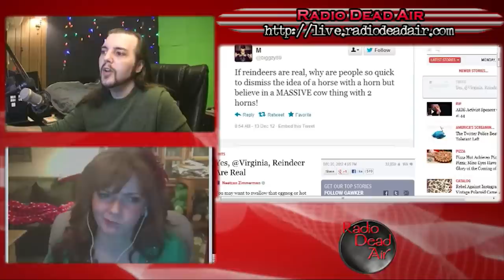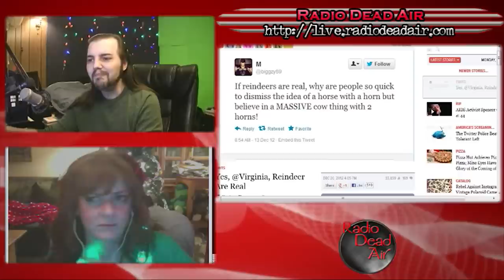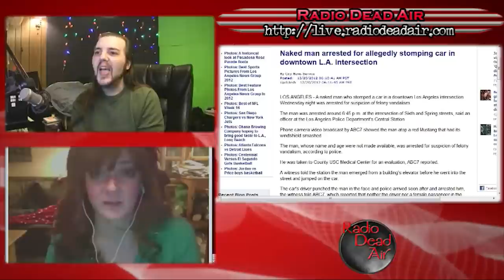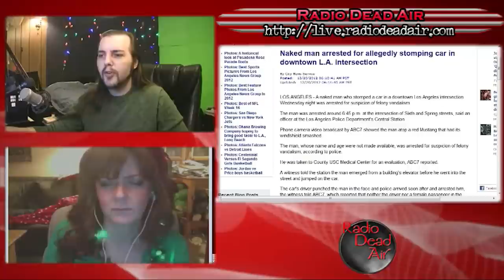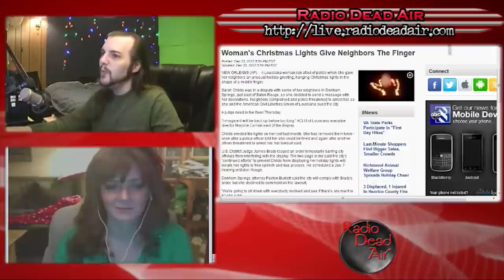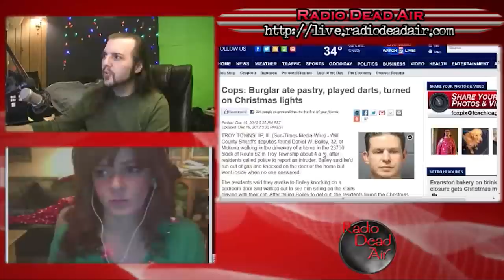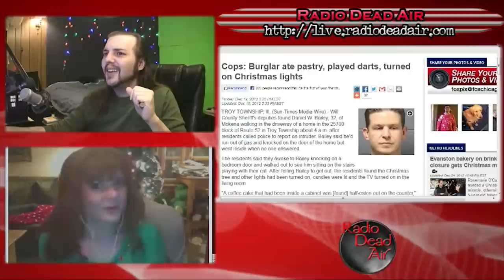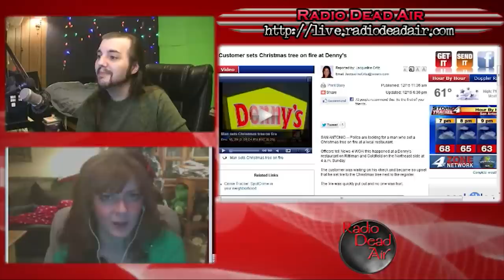WTFIWWY Live – The Most Wonderful Time of the Year 12/24/12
This week: a way to bring good tidings (and obscene gestures) with holiday decoration, Microsoft patents a new means to reach out and touch someone (among other things) and a man combines complaining about food service with ensuring coal in his stocking . . .